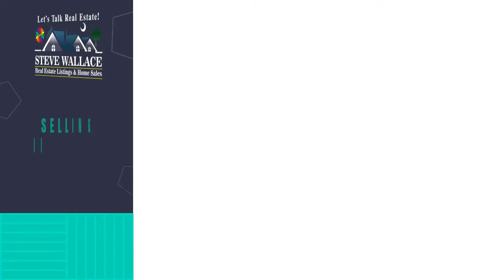Did You Inherit a South Carolina Home and Need To Sell?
Did you inherit a South Carolina home and need to sell? We help all types of homeowners sell South Carolina real property in Bluffton, Hilton Head, Margaritaville, Okatie, Sun City Hilton Head, Hilton Head Island and surrounding areas.

Stephen “Steve” Wallace, Realtor® Based in Bluffton
Licensed Greater Hilton Head SC Real Estate Agent
Servicing Jasper and Beaufort Counties in South Carolina

CONNECT FOR SOUTH CAROLINA REALTY ASSISTANCE WHEN BUYING OR SELLING REAL ESTATE PROPERTIES: